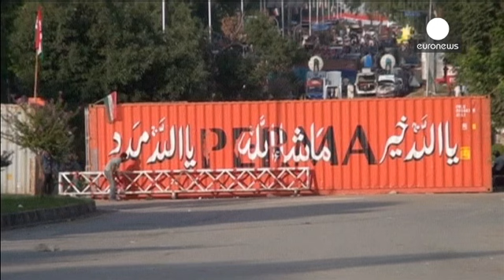Au Pakistan, la révolution d'Imran Khan ne prend pas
L'attente avant la grande manifestation. A Islamabad au Pakistan, les partisans de l'opposant Imran Khan entendent pénétrer dans la zone rouge, le siège du gouvernement. Depuis vendredi, ils paralysent la capitale. Pour chasser du pouvoir son rival, le Premier ministre Nawaz Sharif, l'ex-joueur de cricket tape fort : appel à la désobéissance civile, démission des députés de son parti au Parlement.

"Nous ferons de notre mieux pour rendre notre manifestation pacifique, mais si le gouvernement d…